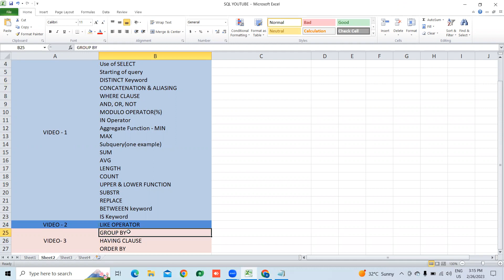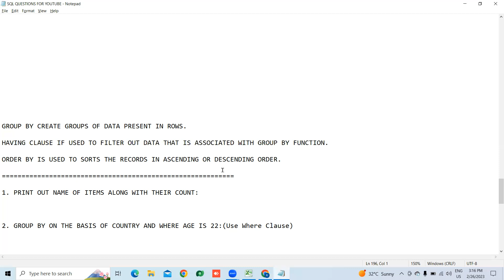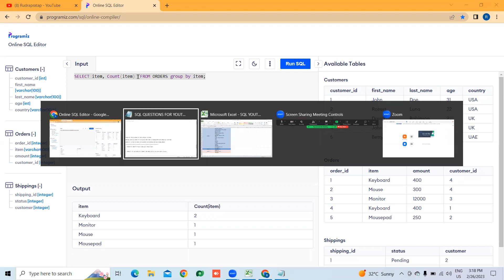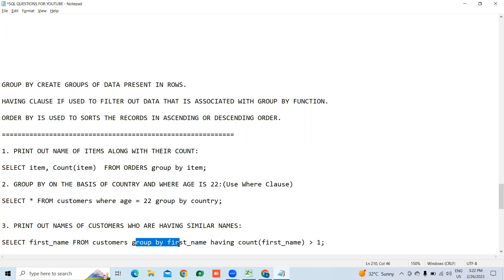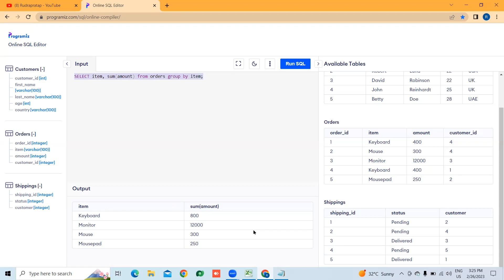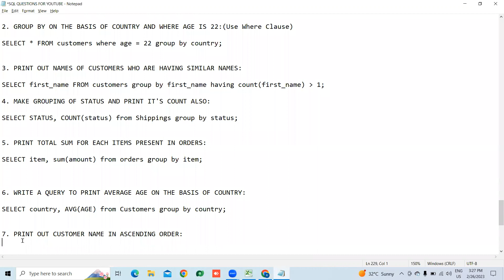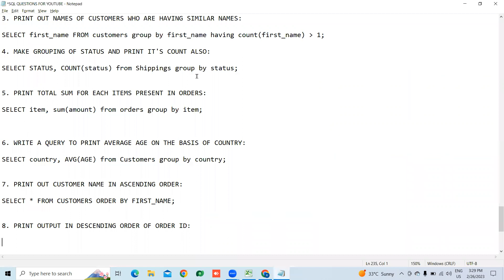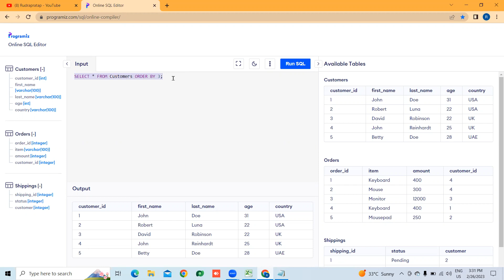GROUP BY || ORDER BY || HAVING || Rudrapratap || SQL - ZERO TO HERO || SELECT || PART - 3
I believe in "sharing of knowledge" so, I have created my Youtube channel to share my knowledge with the students. I have uploaded some videos related to MNC companies like TCS , INFOSYS , WIPRO , CAPGEMINI etc.. and also some interview videos of students who are already selected in companies.

Keep sharing videos and you are welcome in comment section if you have any suggestion.